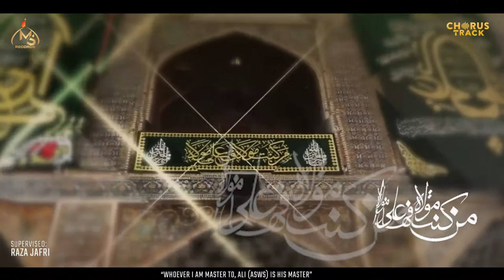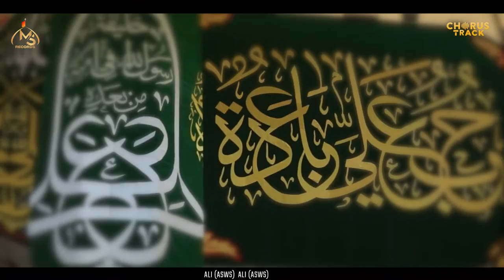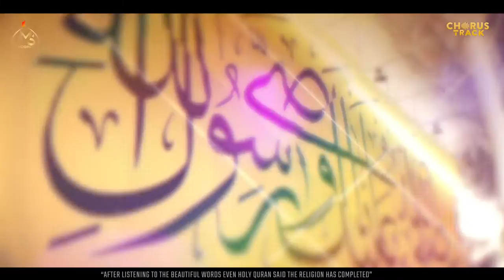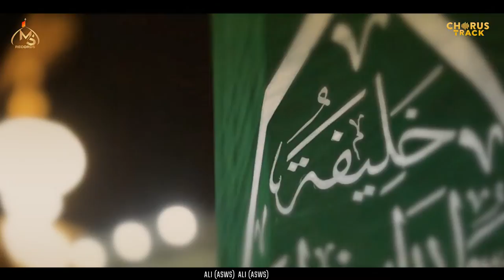Eid e Ghadeer Manqabat 2022 | Mola Ali Ali | Mohsin Sayyed | 18 Zilhaj Manqabat 2022 | Imam Ali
KALAM: WILAYAT KARBALAI
COMPOSE/CENTER IDEA: OWN RIZVI
SUPERVISED: RAZA JAFRI
DOP/CAMERA: J.POWERS
TRANSLATION: J.POWERS & MOHSIN
CHORUS: OWN RIZVI & TEAM
STUDIO: LAWA
AUDIO ARRANGED: MESUM ZAIDI, OWN RIZVI & RAZA JAFRI
EDIT: OA PRODUCTION
CREATIVES: HAMID JAFRI & OA PRODUCTION
PRODUCED BY: OA PRODUCTION & MS RECORDS